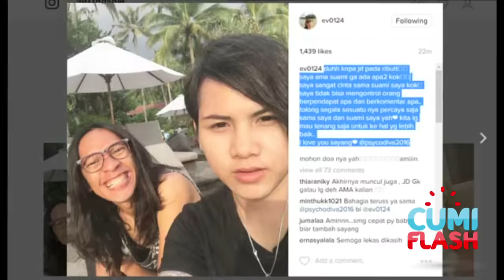Bertemu Aming, Ibunda Evelyn Menangis - CumiFlash 16 Maret 2017